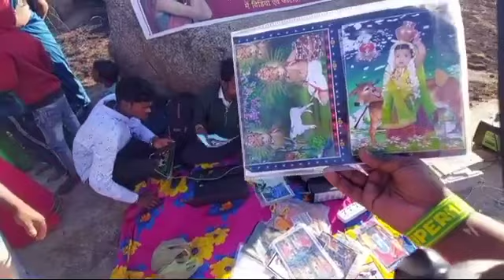तमता पहाड़ मेला Tamta pahda mela छत्तीसगढ़ Jhaspurपत्थलगांव